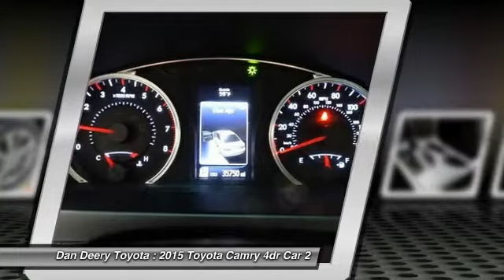2015 Toyota Camry Cedar Falls IA U10558B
2015 Toyota Camry SE

TOYOTA CERTIFIED ONE OWNER!!! LOCAL TRADE -- BOUGHT HERE NEW!! BRAND NEW TIRES!! BACK-UP CAMERA!! POWER DRIVER SEAT!! ALLOY WHEELS!! BLUETOOTH!! CLEAN CARFAX -- ACCIDENT FREE!! NON SMOKER!! Power driver seat. How sweet is the gas mileage of this outstanding-looking and fun 2015 Toyota Camry?